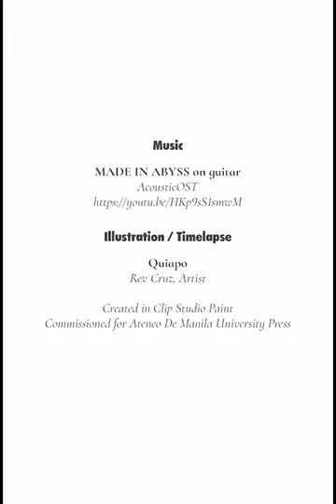The Holy Market ("Quiapo") Timelapse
Timelapse for the cover illustration of "Stray Cats" a novel by Irene Sarmiento, published by Bughaw (Ateneo de Manila University Press)